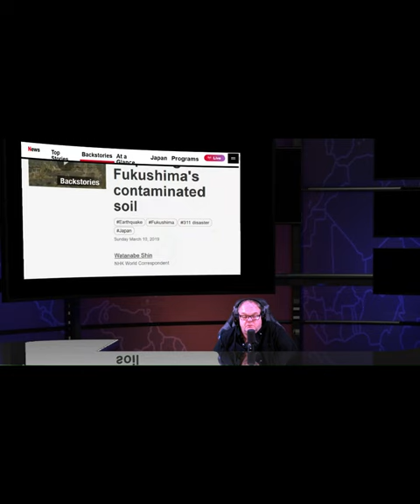Fukushima had 105 thousands storage Site With Million of bags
The Fukushima Crisis Comes To The U.S.A. - Professor: New and improved version of the original atomic plague is spreading . The truth is so imcomprehensible it's easier to pretend it doesn't exist

Radioactive fallout in rain 10 times more than originally reported

Vancouver, Canada radiation tests show iodine-131 in rainwater at almost 100 times above US drinking water limit

Radioactive Iodine-131 in Pennsylvania rainwater sample over 3,000% of federal

EPA claim that no harmful radiation could reach US is “idiotic

TEPCO VP Possibly years before crisis ends

U.S.  Study 23% higher incidence childhood leukemia within 16 km nuclear facilities

Washington air monitor shows sustained radiation spike

50 Bqkg Cesium 137 in humans leads to irreversible lesions in vital organs

Japan allows 20 times more cesium in drinking water than near Chernobyl